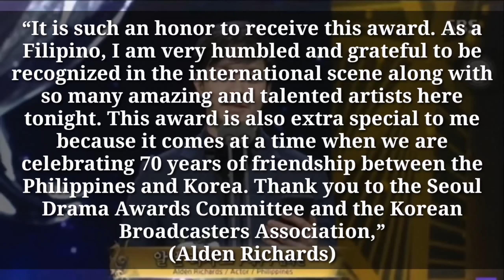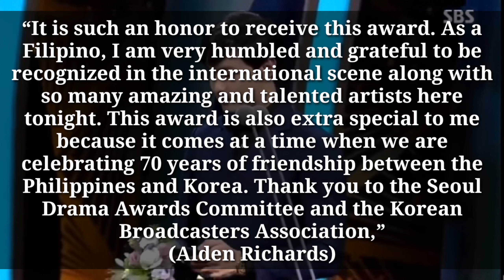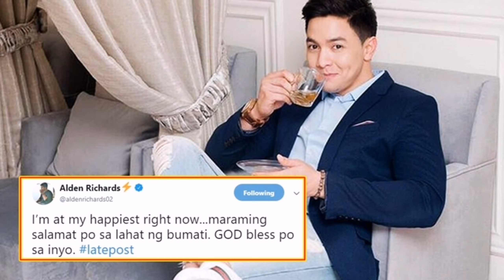CONGRATULATIONS ALDEN RICHARDS, wins in Asian Star Prize at Seoul International Drama Awards 2019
Alden Richards wins Asian Star Prize at the Seoul International Drama Awards  on August 28 2019.

Alden Richards marks another milestone in his career as he receives the Asian Star Prize in the Seoul International Drama Awards 2019 yesterday, August 28 at the Grand Peace Hall in Kyung Hee University.

Alden Richards, The Kapuso prime actor proves to be unstoppable in expanding the standards of acting and strengthening his depth as an artist.

Alden flew to Seoul to personally accept the prestigious accolade and expressed his heartfelt gratitude to the award-giving body during his acceptance speech.

“It is such an honor to receive this award. As a Filipino, I am very humbled and grateful to be recognized in the international scene along with so many amazing and talented artists here tonight. This award is also extra special to me because it comes at a time when we are celebrating 70 years of friendship between the Philippines and Korea. Thank you to the Seoul Drama Awards Committee and the Korean Broadcasters Association,” he said.

A recognition of his remarkable talent, the award also symbolizes Alden's dedication and love for his craft. He noted, “As actors, it is always our hope to make more people happy and inspire them with our passion.”

Organized by Seoul Drama Awards Organizing Committee and Korean Broadcasters Association, Seoul International Drama Awards is a festival that brings together all professionals in the field of TV drama production and industry and global audiences who enjoy television dramas.

Hello Love Goodbye
Hello, Love, Goodbye
Hello Love Goodbye Full Movie
Hello Love Goodbye Full Movie HD 2019
Kathryn Bernardo
Alden Richards
Kathniel Updates
ABS-CBN Film Productions Inc.
Hello Love Goodbye OST
Ikaw at Ako -Moira & Jason
Thank you, World! Kathryn Bernardo, Alden Richards
Hello Love Goodbye Beyond the Scene
Hello Love Goodbye Full Trailer
Hello Love Goodbye Full Trailer 2019
First Take | Kathryn Bernardo, Alden Richards "Hello, Love, Goodbye"
Kathryn Bernardo and Alden Richards play Pinoy henyo|  "Hello Love Goodbye" Preview Challenge PREVIEW
Beyond the screen | Kathryn Bernardo, Alden Richards | Hello Love Goodbye
Taste & Tell | Kathryn Bernardo, Alden Richards | hello Love goodbye
Kathryn and Alden react to people's comment about
Daniel Padilla May Binilin Kay Alden Richards Tungkol Kau Nadine
Official Trailer | Kathryn Bernardo, Alden Richards | 'Hello, Love, Goodbye'
Interview with the Hungry: Alden Richards and Kathryn Bernardo | ClickTheCity
Hello Love Goodbye Trailer (2019) | FMV
Hello Love Goodbye The Best Lines
Alden Richards
Asian Star Prize at the Seoul International Drama Awards 2019
KathDen Sweet Moments
Hello, Love, Goodbye Sequel
Sequel ng "Hello, Love, Goodbye", pinaga-aralan ni Direk Cathy Garcia Molina
Alden Kathryn bakit nagswak?
Hello Love Goodbye latest gross update
Alden Richards, puntang South Korea para tumanggap ng awards sa Seoul International Drama Awards